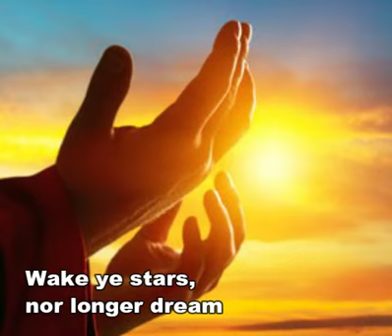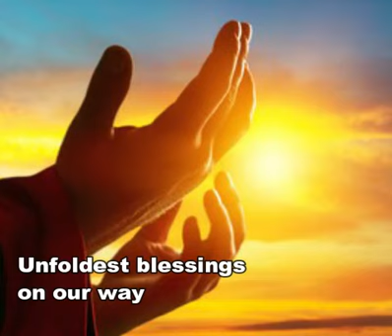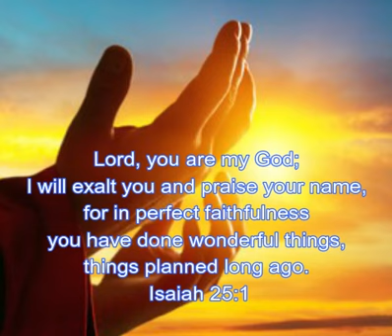Anthem of Praise in C vocals for voice practice purposes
Anthem of Praise (feat. Heather Prusse) · Sally DeFord · Heather Prusse

Reaching for the Light (feat. Heather Prusse)